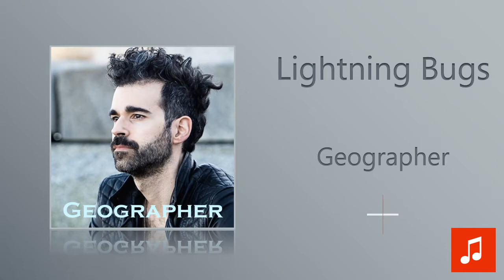Geographer - Lightning Bugs